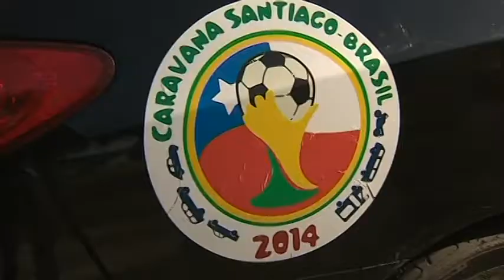Las odiseas de los hinchas chilenos en Brasil 2014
Rio de Janeiro, 23 jun (EFE), (Imagen: Juan Yagüe).- Con todo tipo de medios, los hinchas de la Roja se las han arreglado para acompañar a la selección chilena en el Mundial de Brasil. Una pasión que les ha empujado a recorrer miles de kilómetros en coche, caravana o bicicleta.